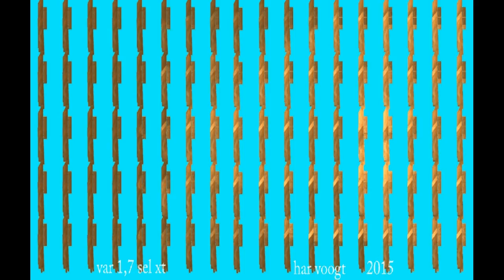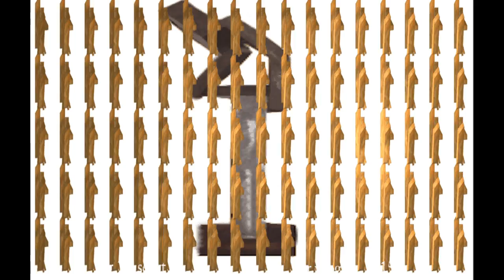var 1 7 b 19 sel 12 14 15xt